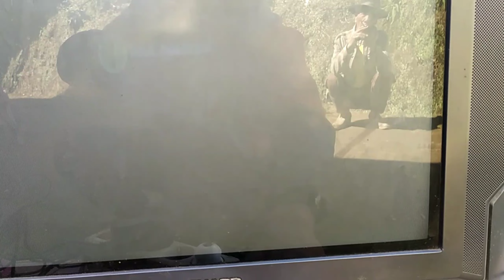cara pemasangan k.visen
kandangtepus